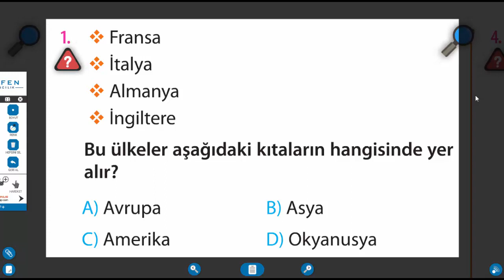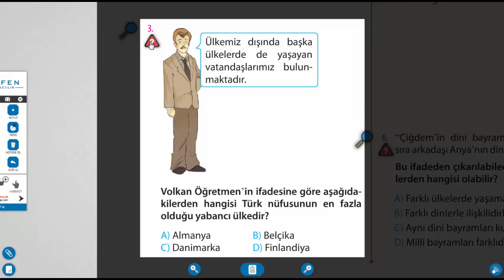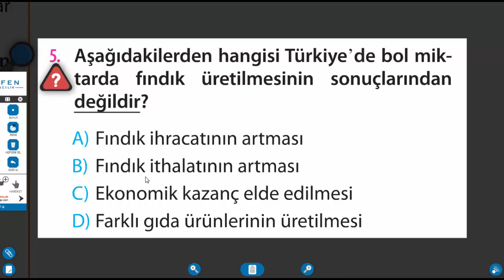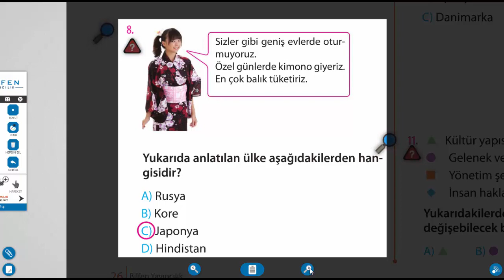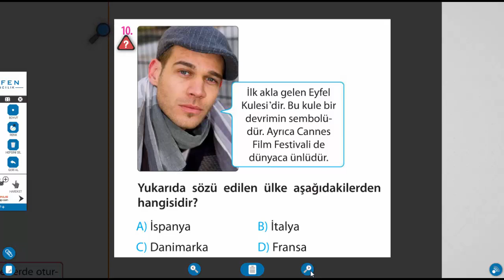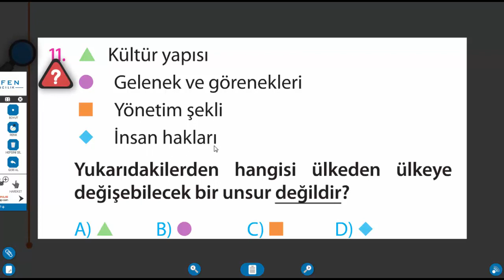4.Sınıf Sosyal Bilgiler Kültürel Bağlantılar Tema Testi 3 02-07 Haziran